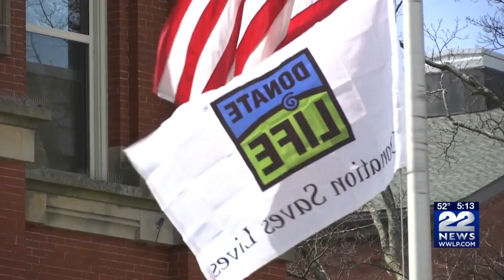Couple who met while on dialysis stress the importance of signing up to be an organ donor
Today Northampton's mayor declared April 2019 as "Donate Life Month" to encourage residents to become organ donors.